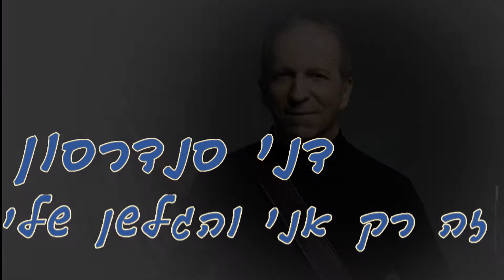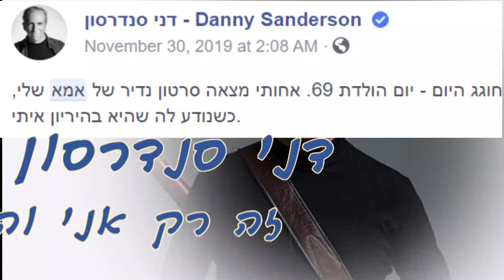הגלשן שלי, קריוקי לשירה בציבור